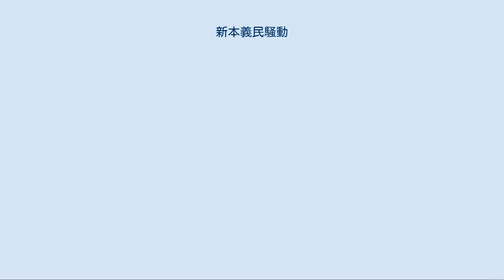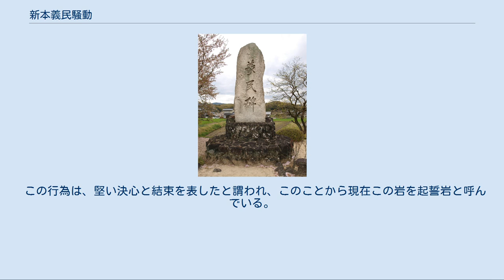新本義民騒動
義民碑。
義民四人衆が処刑された場所に建てられている。
 新本義民騒動（しんぽんぎみんそうどう）は、江戸時代において備中国下道郡（現在の総社市）で起こった農民一揆、民衆騒動である。
この事件で犠牲となった4人の村民を（新本）義民四人衆（ぎみんよにんしゅう）と呼ぶ。
岡田藩５代目藩主伊東長救の時に起こった。
 江戸時代の慶長20年7月（1615年）、岡田藩初代藩主・伊東長実が藩領の備中国10か村にある村民の共有林である入会山を順次取り上げ藩有林としていった。
岡田藩領であった同国下道郡新庄村・本庄村（現・総社市新本地区）においては1661年（万治4年/寛文元年）頃より入会山の藩有化が行われた。
藩側は山を造林し、「留山」として村民の入山を禁じた。
 さらに約50年後の1716年（正徳6年/享保元年）頃には、残されていた共有山であった新庄村の大平山・本庄村の春山の大部分を取り上げた。
また、造林を伐採し、割り木・用材とし、それを藩庁のある同郡岡田村（現・倉敷市真備町岡田）まで運搬することを村民に命じた。
それに伴い村民に支払われる運賃は、1駄（約42貫）4分5厘という低い額であった。
 低賃金の上、重労働・農作業その他生活の時間が奪われることになり、生活に支障を来す事態となったため、新庄・本庄両村民（203人とされる）は会合を開き、留山とされた山の返還と割り木・用材運搬の中止を嘆願することを決意。
それらを主な内容とした三箇条の嘆願書を作成し、享保2年（1717年）に藩側へ提出した。
しかし藩と村民の意見は対立した。
 この事態に同郡川辺村の蔵鏡寺住職など識者が仲裁を行い、数度にわたる藩側と村民側との話し合いが行われた。
結果、一部の山を開放し、下草を取ることが許可された。
同年3月15日、村民側は会合を開き、開放に制限があることに不満があるも譲歩し、これを受け入れた。
しかしながら、村民は全留山の開放を求めることを誓い、神文誓書を作り、鎌で切った指の血で署名し、これを本庄村にある稲荷山の大岩の下に埋めたといわれる。
4月14日、住職等の協力の下、藩と村民の間に正式に調停が成立。
役人が来村し、山の引き渡しを行った。
 翌享保3年（1718年）、藩側が開放許可された山において、許可していない木々の伐採行為が行われていることを疑い、取り締まりを強化。
同年12月30日に盗伐が発覚。
藩は盗伐調査を行い、盗伐者の出頭を命じた。
しかし、村民からは誰一人として出頭する者はなく、藩と両村民は激しく対立することとなり、庄屋が投獄される事態になった。
村民は江戸の屋敷にいる藩主・伊東長救に直訴を決め、松森六蔵（まつもり ろくぞう）・荒木甚右衛門（あらき じんえもん）・森脇喜惣治（もりわき きそうじ）・川村仁右衛門（かわむら にえもん）の4人を村民代表として選出、要求書を持たせ、同年2月13日に江戸の藩主の元へと派遣した。
数日後、4人は無事江戸へと到着し、藩主への要求書提出を成功させた。
 嘆願要求は、ほぼ内容通り実現されることとなったが、それと引き替えに4人の村民代表は反上の罪により処刑、その家族は国外追放、さらに財産没収および家屋取り壊しとなることとなった。
享保3年6月7日（1718年7月4日）、新本川の飯田屋河原とよばれる川原で、村民の目前で4人は打ち首によって処刑が実行された。
享年はそれぞれ六蔵77、甚右衛門44、喜惣治36、仁右衛門44だったとされる。
なお、処刑こそ逃れたが、罪に問われた者は多く、60名弱に及ぶ。
 村民は4人を義民と呼び、厚く弔い、それぞれの出身地、仁右衛門は本庄村稲井田集落、他の3人は新庄村小砂集落内（西明寺）に墓を建てた。
現在も墓が残っている。
 義民社（ぎみんしゃ）は、新本義民騒動で犠牲になった義民四人衆に深い感謝と哀悼の意を示し、その霊を手厚く弔うために、騒動後に新庄・本庄両村民が建立した祠・神社である。
 現在の総社市立新本小学校の裏手（北側）にある山麓に鎮座している。
 毎年、義民祭の前夜と当日朝に社前祭（しゃぜんさい）と呼ばれる儀式が行われる。
 義民碑（ぎみんひ）は、総社市新本地区薙田にある石碑・記念碑である。
 岡山県道80号上高末総社線沿い、新本川北岸沿いにある。
 義民四人衆が処刑された新本川の飯田屋河原に、4人の霊を慰め、その功績を称え、後世に残すために村民によって建立された。
 現在のものは近代に建て替えられ...